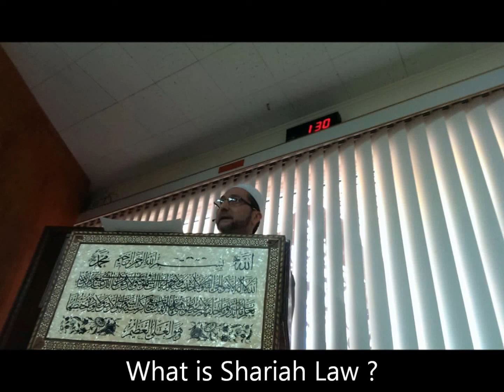Khateeb Ahmad Darwish 10/30/2015 - Aspects of the Glory of Islamic Identification Pt 3